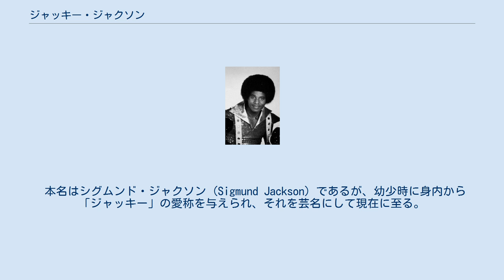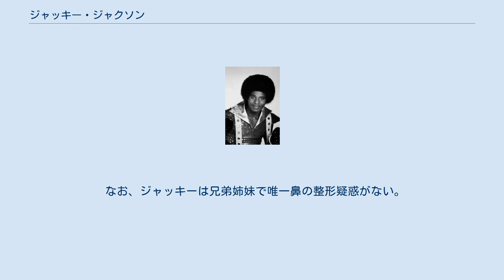ジャッキー・ジャクソン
ジャッキー・ジャクソン（Jackie Jackson、1951年5月4日 - ）は、アメリカ合衆国の歌手。
ジャクソン一家の長男で、弟の1人はマイケル・ジャクソン。
 本名はシグムンド・ジャクソン (Sigmund Jackson) であるが、幼少時に身内から「ジャッキー」の愛称を与えられ、それを芸名にして現在に至る。
 スポーツ万能でバスケットが得意で、かなり女の子に人気があった。
白いブリーフが大好きで、体を鍛えることは欠かさなかったという。
 1974年11月24日にイーニッド・スパンと結婚するが、1987年8月20日に離婚した。
 2001年にヴィクトリア・トリッグスと再婚した。
子供はイーニッドとの間に生まれた息子のシグムンドと、養女のブランディがいる。
 ソロ活動では、ジャクソン5時代の1973年にアルバム『Jackie Jackson』をリリースしており、グループ解散後の1989年にもアルバム『ビー・ザ・ワン』およびシングル「Stay」「Cruzin」を出している。
 現在はカリフォルニアに在住し、レコード会社「Jesco」を経営している。
所属アーティストの1人には息子のシグムンドもおり、「DealZ」の名義でラッパーとして活動している。
 なお、ジャッキーは兄弟姉妹で唯一鼻の整形疑惑がない。